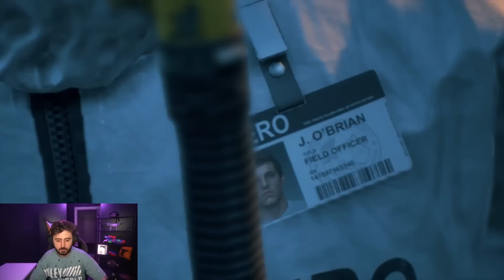ZOMBİ AVINDAYIM! - DAYS GONE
FURKAN EMİRCE TWİTCH YAYIN KESİTLERİ ORİJİNAL KANAL